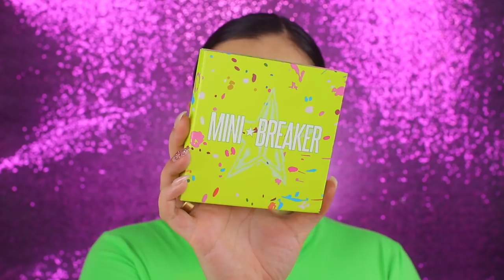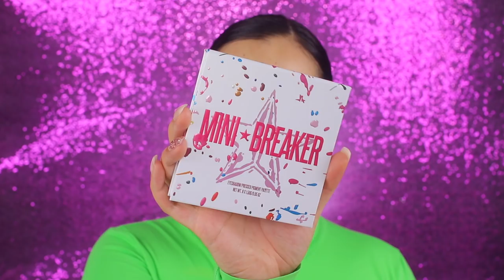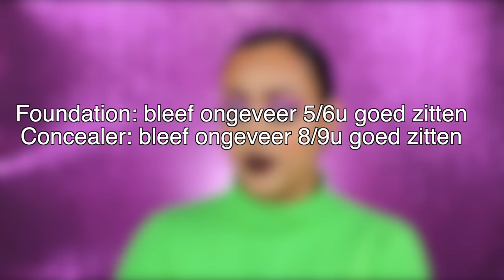OVERHYPED MAKEUP TESTEN 2020 !!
Vandaag test ik nieuwe overhyped makeup! Enjoy :)

Producten die ik heb gebruikt:
Primer: Figs & Rouge Hydra-Pore Soft Focus PORE PERFECT Primer
Foundation: Colourpop Pretty Fresh Hyaluronic Tinter Moisturizer - Light 7W
Concealer: Colourpop Pretty Fresh Hyaluronic Concealer - Light 45W
Oogschaduw: Jeffree Star Cosmetics Mini Breaker Palette
Eyeliner: Anastasia Beverly Hills Black Liquid Liner
Oogpotlood: Hudabeauty Life Liner Eyeliner
Mascara: CATRICE LASHES TO KILL 020 ULTRA BLACK MASCARA
Nepwimpers: AliExpress 3D Mink Lashes
Contour: NYX Highlight & Contour Palette
Bronzer: Revolution x Patrica Bright Face Palette - Summer Sunlight
Blush: Revolution x Patrica Bright Face Palette - Summer Sunlight
Highlighter: Becca Shimmering Skin Perfector Pressed Highlighter - Moonstone
Poeder: Biotulin Hydrolon Loose Poeder
Lippotlood: x
Lipstick: Jeffree Star Cosmetics HOLIDAY COLLECTION 2018 VELOUR LIQUID LIPSTICK - Triggered
Lipgloss: x
Setting Spray: Pixi Glow Mist

Volg mij ook op mijn social media accounts:
Instagram: Sarah Marikh & Sarah Marikh Cosmetics